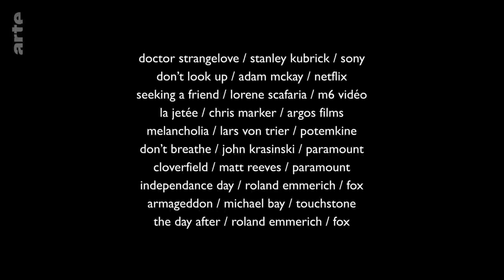Der Weltuntergang im Film - Arte Doku, 2022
Original-Video: Arte